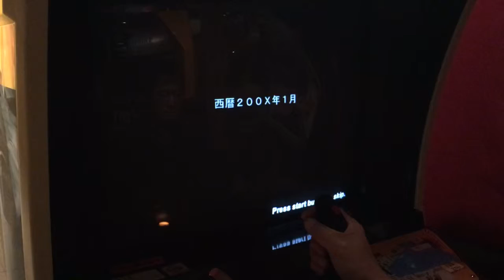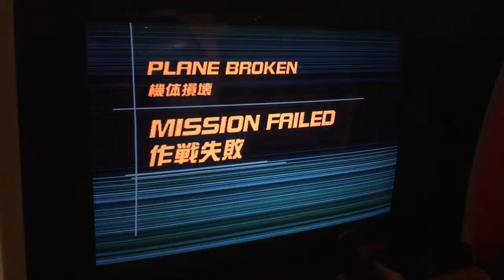ストライクファイター 実戦編 でも、即墜落します。